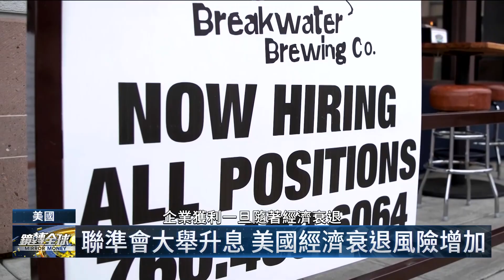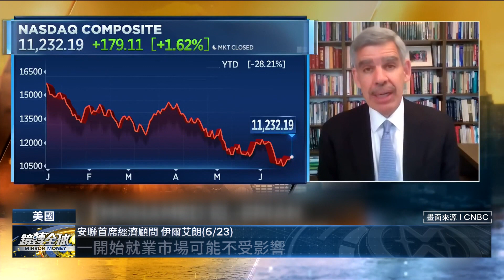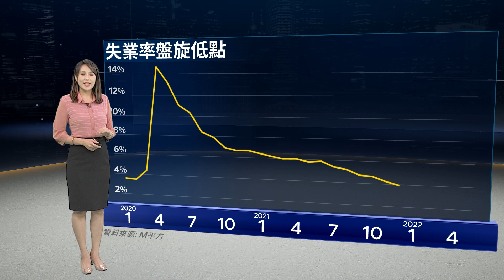美失業率看升 工潮鬧更大｜鏡轉全球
美國經濟衰退可能性升溫，疫情期間大舉擴張的科技業，金融業及零售業，現在通通大裁員，最新消息傳出， 上週發布獲利預警的美國最大零售商沃爾瑪，將裁員約兩百人，隨著美國經濟邁向衰退，裁員潮一波又一波，勞資關係緊張，就像兩列慢速失速的火車，眼看就要對撞。